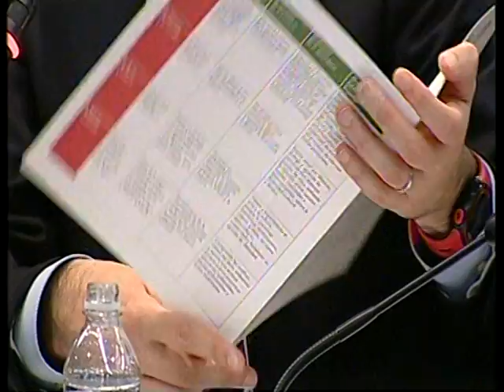Foro TV 4 20160809 1037